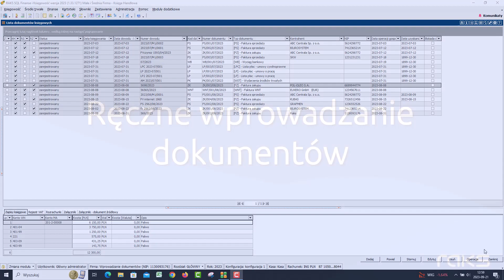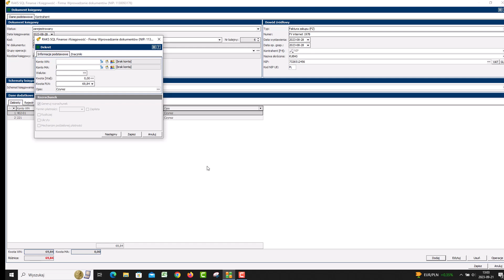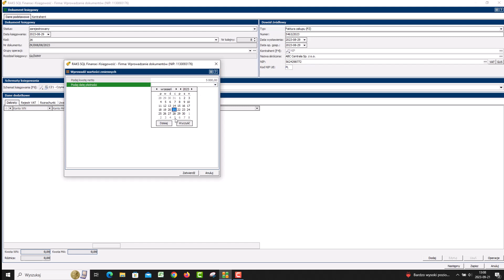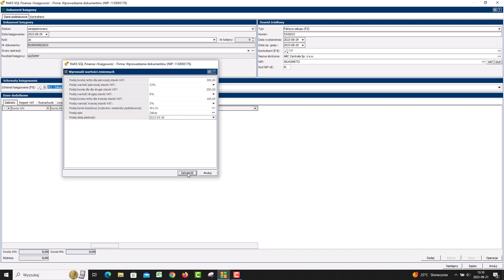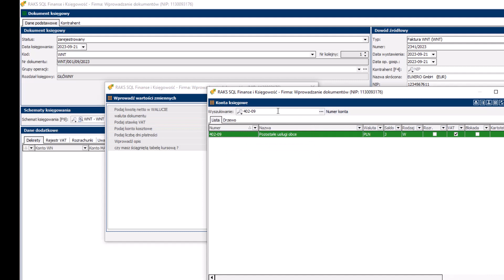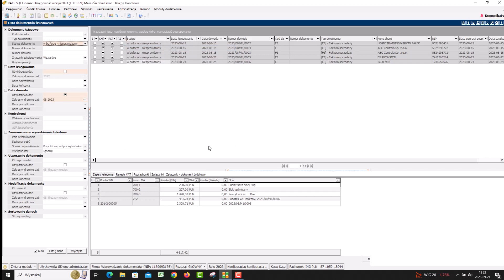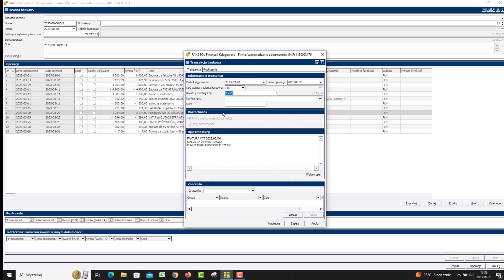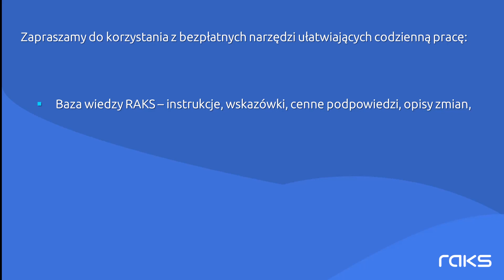Metody wprowadzania dokumentów księgowych.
Zobacz jakie masz możliwości wprowadzania dokumentów księgowych w programie RAKS. Od ręcznego wprowadzania do wykorzystania automatycznych mechanizmów księgowania - różne stawki VAT, faktury za paliwo, dokumenty walutowe, wyciągi bankowe, listy płac.